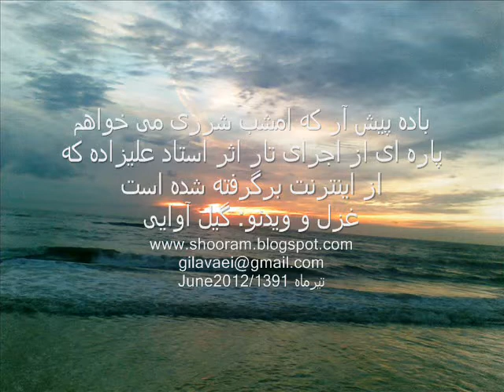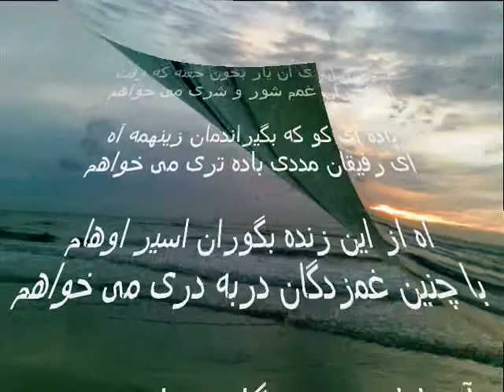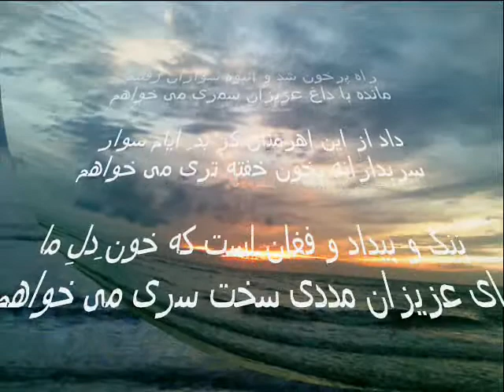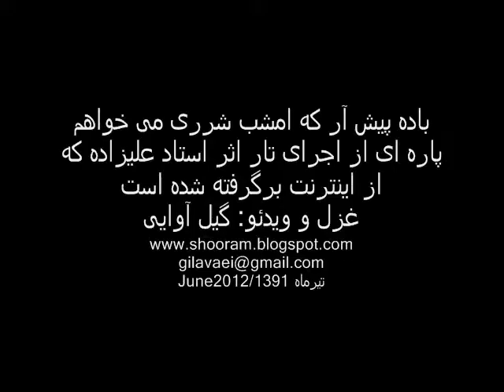باده پیش آر که امشب شرری می خواهمPersian_poem_ghazal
شناسه های لازم در ویدئو آمده است